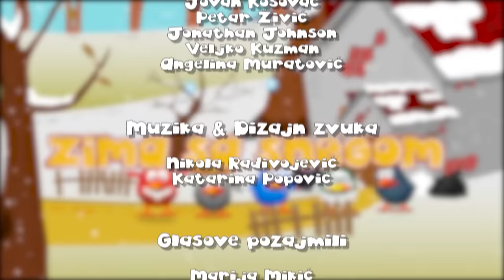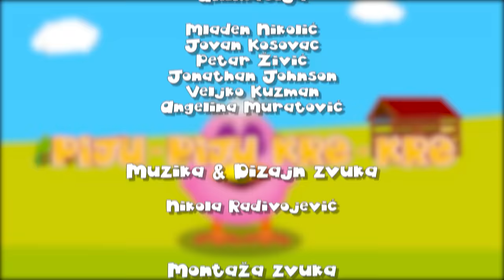PILICI // VUCKOVA KUHINJA - 24 CHICKEN SPECIJAL //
IDJKids™ je Youtube kanal namenjen našim najmlađim drugarima.

Gledajte sve epizode crtanog serijala "Pilići" na novoj dečijoj televiziji PIKABOO!!!

Produkcija: IDJKids
Scenario: Aleksandra Urošević
Režija: Marko Radovanović
Dizajn: Veljko Kuzman, Jovana Bogićević
Animacija: Mladen Nikolić, Jovan Kosovac, Petar Živić, Johnatan Johnson,
Muzika i dizajn zvuka: Nikola Radivojević - Analog Mind
Glasove pozajmili: Marko Radovanović, Danica Nikolić

U ovom videu su korišćeni logo, pozadina, karakteri iz video igre Chicken Lines / Pilići